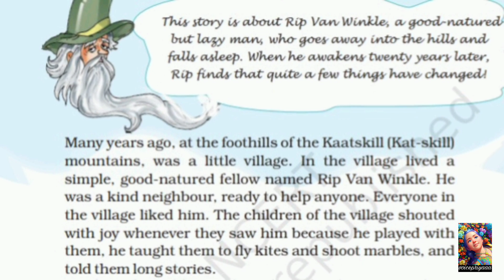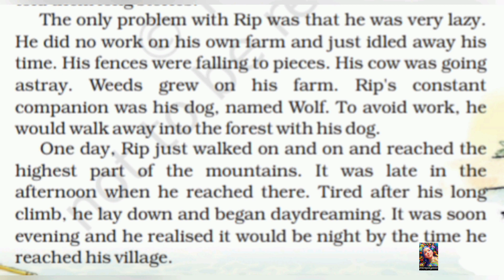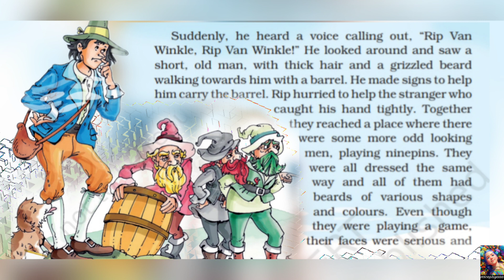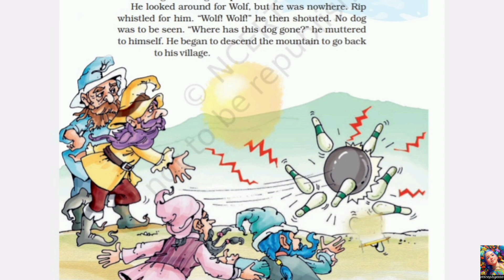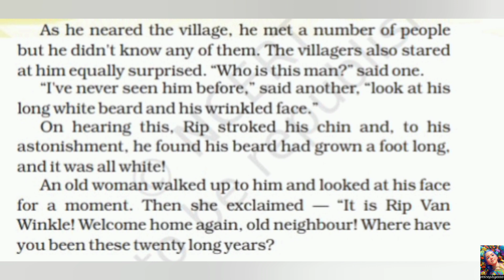Story: Rip Van Winkle